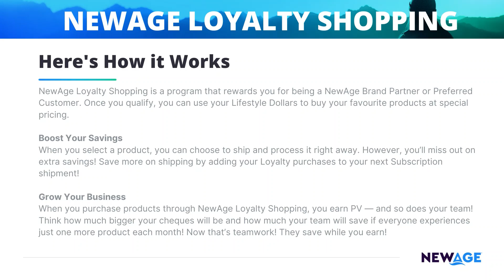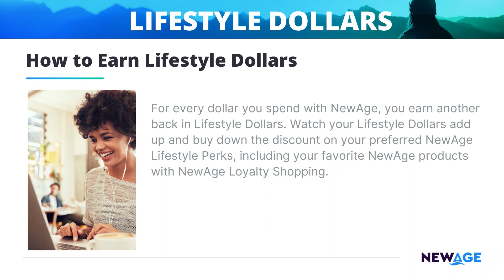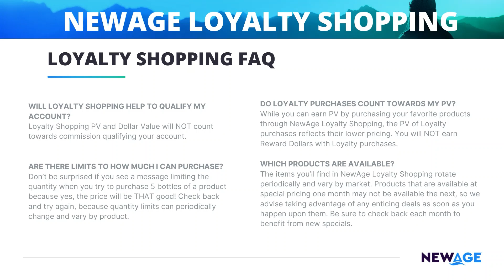Tutorial 3 NewAge Lifestyle Perks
For every dollar you with NewAge, you earn another back in Lifestyle Dollars that will allow you to buy down discount on products and loyalty shopping.